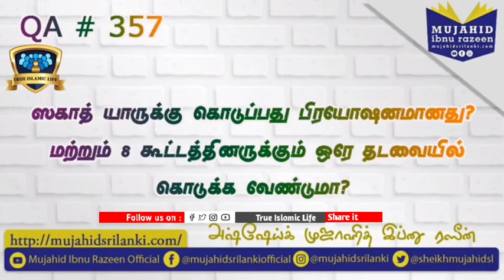8 கூட்டத்தினருக்கும் ஒரே தடவையில் கொடுக்க வேண்டுமா❓️🎙️அஷ் ஷேய்க் முஜாஹித் இப்னு ரஸீன்....QA 357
#357# - 8 கூட்டத்தினருக்கும் ஒரே தடவையில் கொடுக்க வேண்டுமா❓️

நிச்சயமாக நல்லுபதேசம் முஃமின்களுக்கு நற்பயனளிக்கும்.. (அல்குர்ஆன் : 51:55)